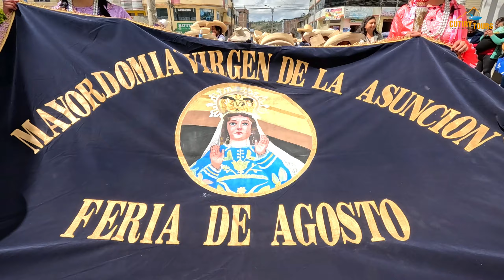ASHUQUITA PATRONA DE CUTERVO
Nos complace en presentar el primer reportaje realizado en el mes de agosto por celebrarse la Festividad Patronal en Honor a la Santísima Virgen de la Asunción de la provincia de Cutervo.
Comparte y ayúdanos a difundir cada vez más a nuestra hermosa tierra de CUTERVO.